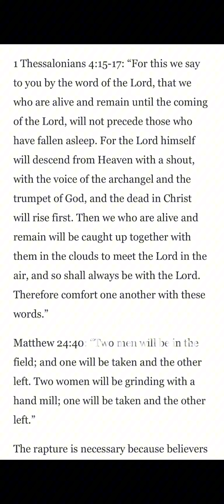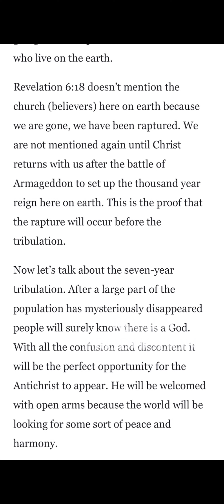Times up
Experience the thrilling journey of a lifetime in my 8-minute Rapture movie. Join me as we explore the mysteries of the unknown and embark on an epic adventure like no other. 🎥✨